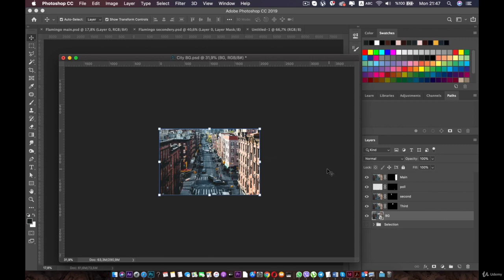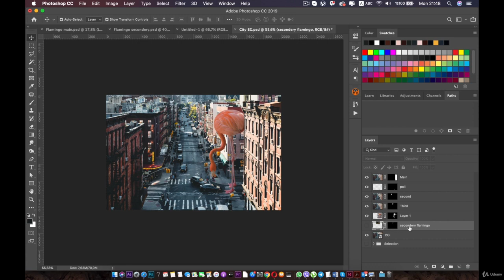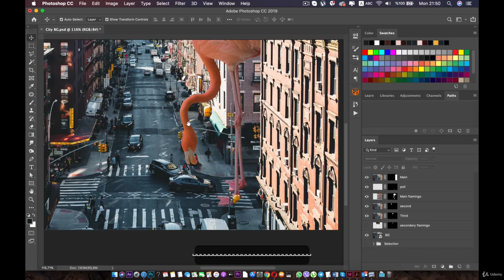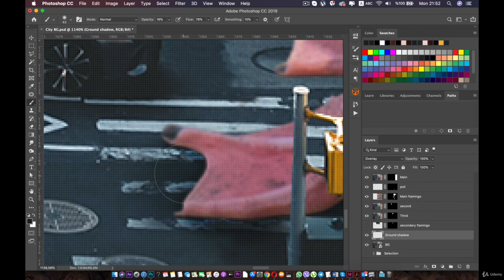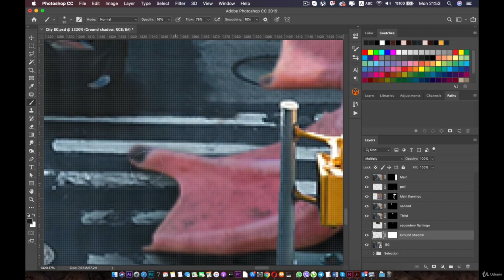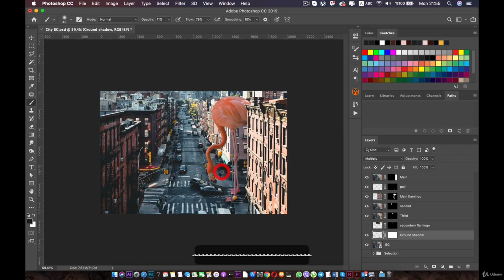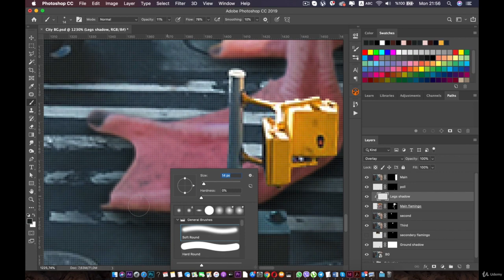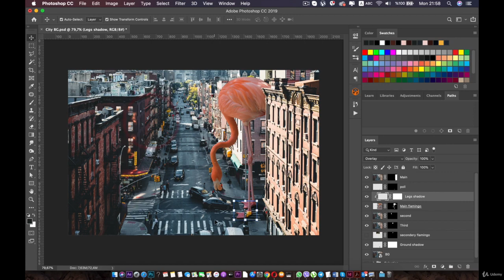Fixing Lights and Shadows Adobe Photoshop l Class 27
In Adobe Photoshop, correcting lights and shadows is essential for enhancing the overall quality and realism of an image. Here's a concise guide on how to do it in 200 words:

Adjustment Layers: Start by adding adjustment layers for brightness and contrast. Go to "Layer"- "New Adjustment Layer" and choose "Brightness/Contrast." Fine-tune the sliders to balance the overall exposure.

Levels and Curves: For precise control, use "Levels" or "Curves" adjustment layers. "Levels" can help you set the black and white points, while "Curves" allows for more granular adjustments of the tonal range.

Dodge and Burn: Create a new layer set to "Overlay" blending mode. Use the Dodge tool to brighten areas that need more light and the Burn tool to darken shadows. Adjust the tool's exposure for subtler or more dramatic effects.

Gradient Map: Add a Gradient Map adjustment layer to modify the overall color tone. Adjust the gradient colors and opacity to create a balanced and appealing look.

Highlight/Shadow: Use "Image" - "Adjustments" - "Shadows/Highlights" to bring out details in shadowed areas and recover highlights. Adjust the sliders to achieve a natural look.

Vignette: To draw attention to the subject, create a vignette. Add a new layer, fill it with black, and apply a feathered circular mask. Lower the layer opacity to blend it seamlessly.

Final Tweaks: Make any final adjustments using tools like "Exposure," "Brightness/Contrast," or "Selective Color" adjustment layers.

Preview and Refine: Continuously preview your changes and refine them until you achieve the desired balance between lights and shadows.

By following these steps, you can effectively correct and enhance lights and shadows in your Adobe Photoshop projects, resulting in more visually appealing and professional-looking images.